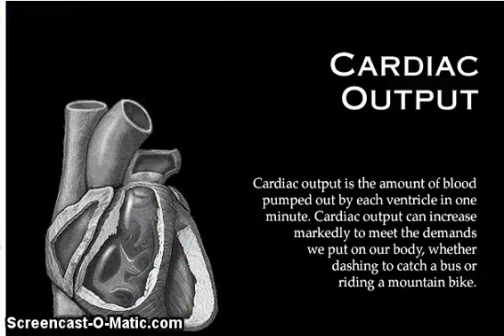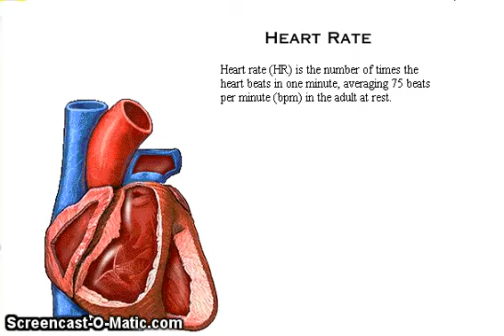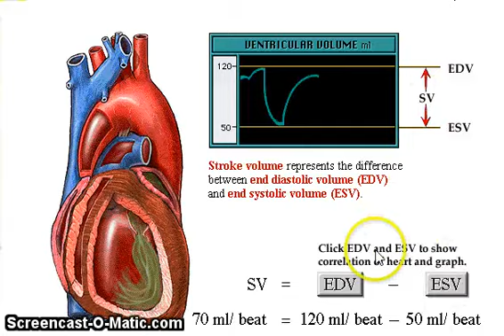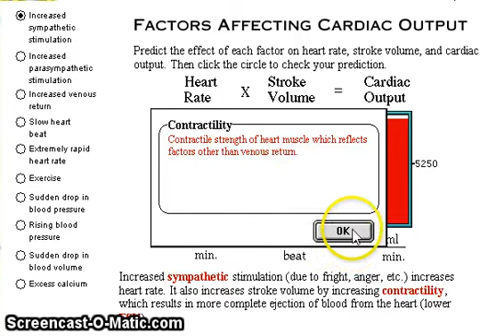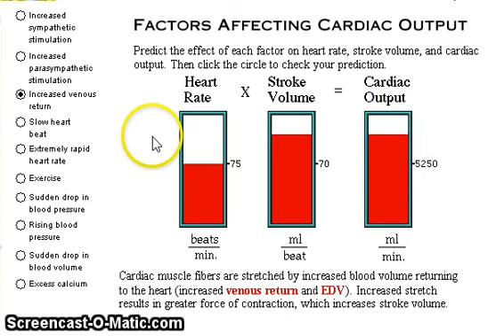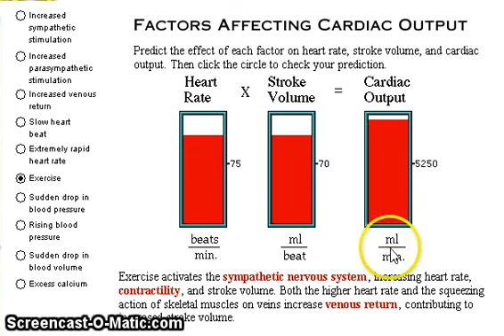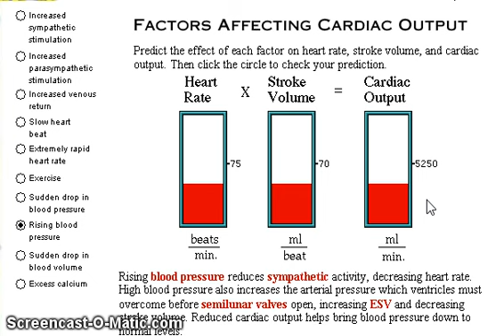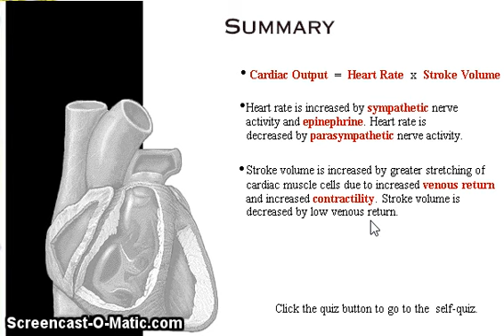Fisiología Cardiovascular - Gasto cardiaco